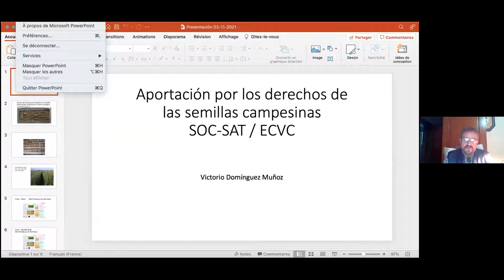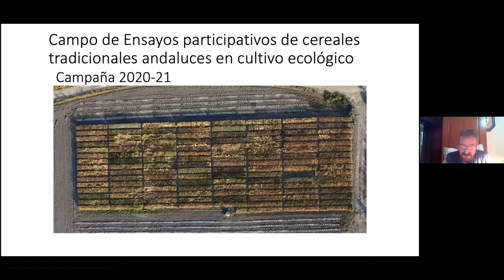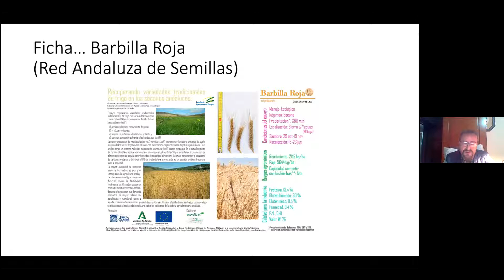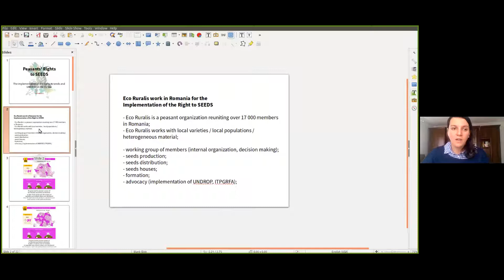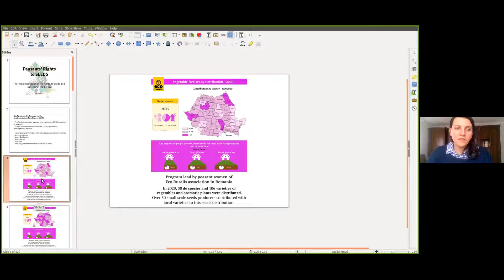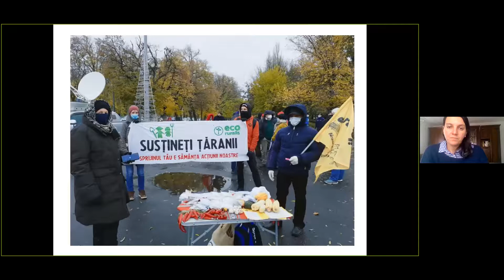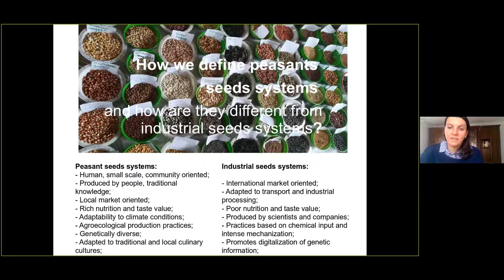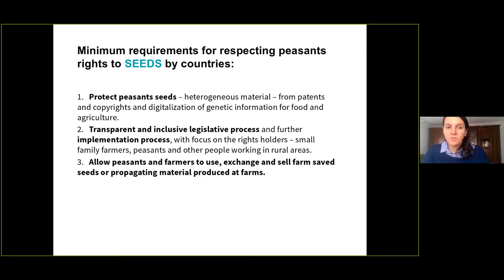ECVC's Webinar - Peasant's Rights to Seeds in Europe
On 3 November 2021, ECVC organised a webinar on the occasion of the release of its new publication, Enshrining Farmers' Rights to Seeds in European Law. This publication aims to gather and develop the demands of the ECVC Seed Working Group for the European implementation of peasants' seed rights. These collective rights of peasants to seeds are legally recognised in the International Treaty on Plant Genetic Resources for Agriculture and Food (ITPGRFA), and are also enshrined since December 2018 in Article 19 of the United Nations Declaration on the Rights of Peasants and Other Rural People (UNDROP). This declaration was adopted by the UN General Assembly following years of struggle by La Via Campesina members for the recognition of their rights.